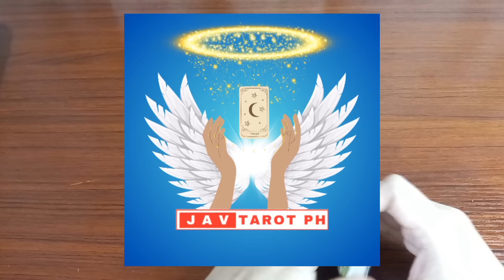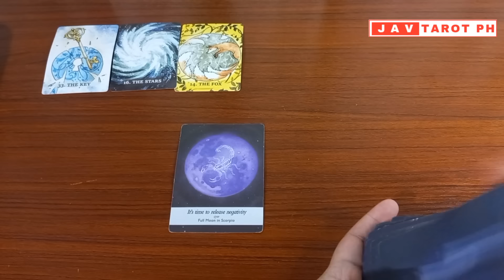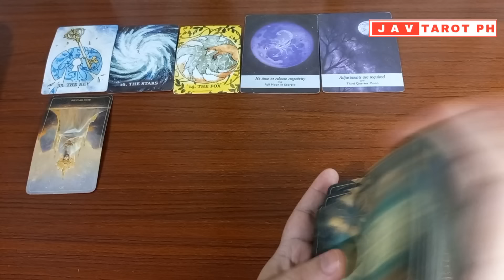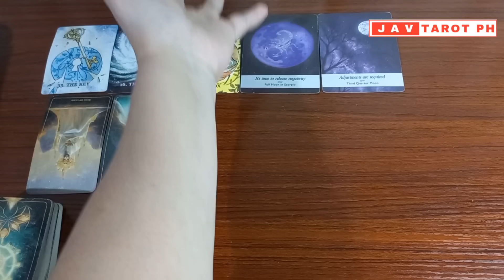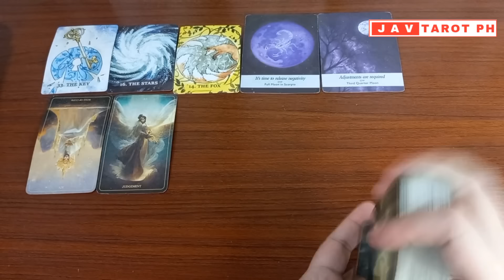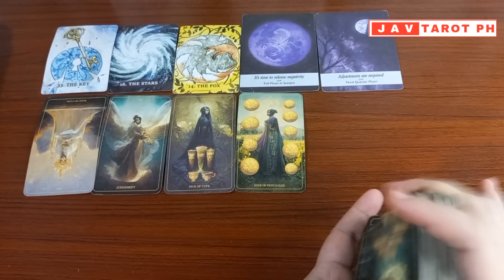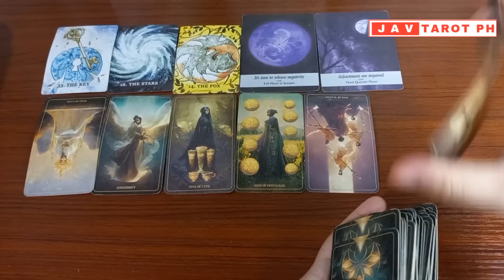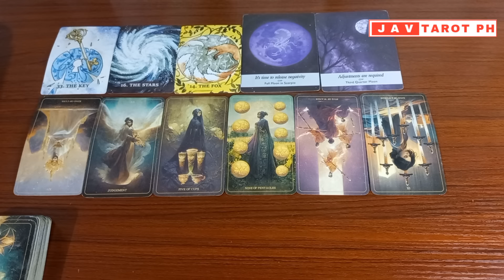PISCES November 14, 2024 DAILY Gabay Tarot Reading